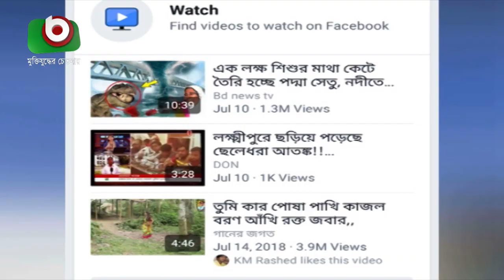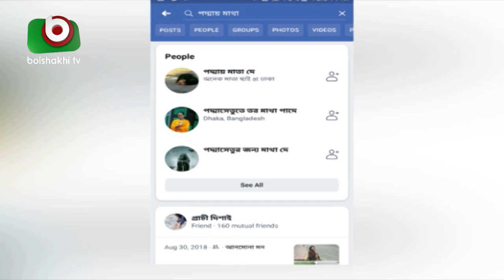গুজব ছড়ানো বন্ধে কঠোর নজরদারির তাগিদ | Social Media | Bangla News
গুজব ছড়ানো বন্ধে কঠোর নজরদারির তাগিদ | Social Media | Bangla News | Ashik | 24Jul19